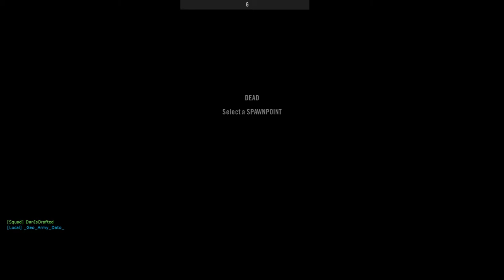GeoArmyDato's dudes hit the bunkers hard 2021 08 06 23 19 19